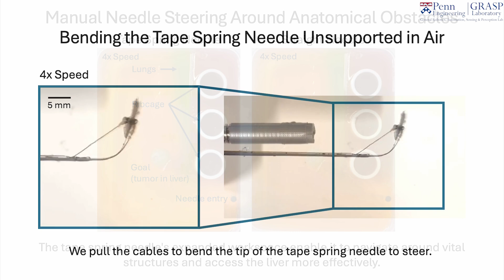Inside the GRASP Lab - Dr. Mark Yim and Modlab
Welcome to the Modular Robotics Lab (ModLab), a subgroup of the GRASP Lab and the Mechanical Engineering and Applied Mechanics Department at the University of Pennsylvania under the supervision of Prof. Mark Yim.

A modular robot is a versatile system consisting of many simple modules that can change their configuration to suit a given task. These systems are inherently robust due to their redundancy, adaptability, and ability to self-repair. While originally focused on continuing research in the field of modular robotics, recent work at the lab has expanded to include micro/nano air vehicles, bio-inspired gaits, personal robots, and more. The ModLab is comprised of undergraduate and graduate students from multiple disciplines including mechanical, electrical, and computer systems engineering.